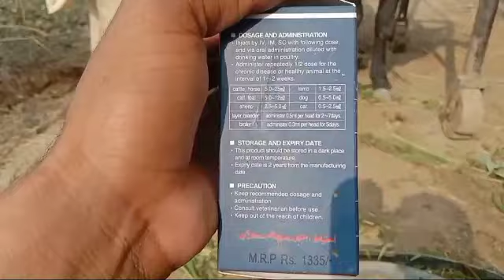how to make a sitting animal stand | bhethe huve gay ko kaise khara karen